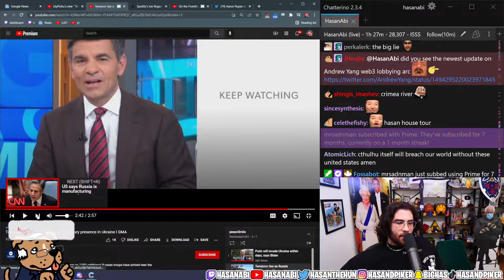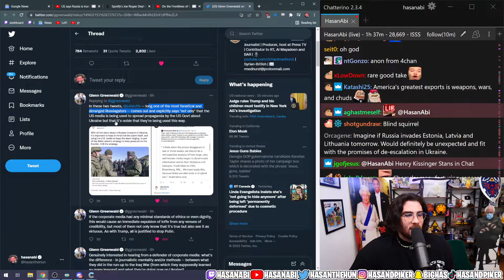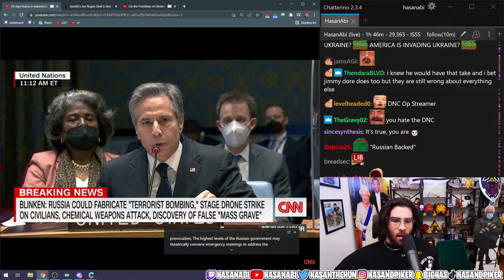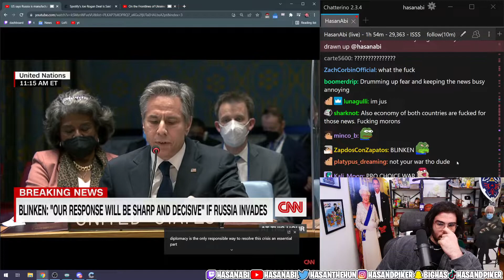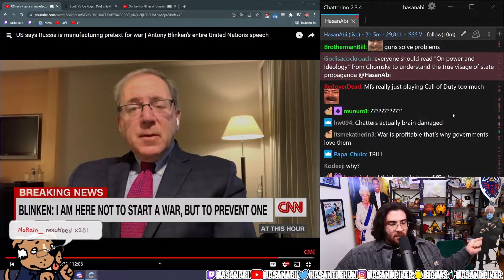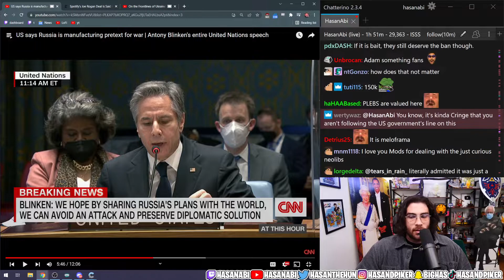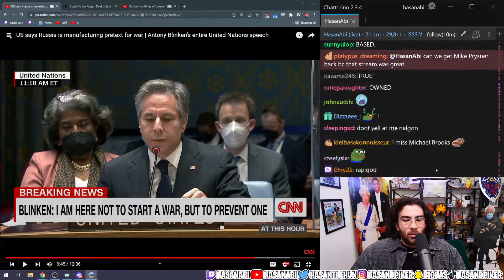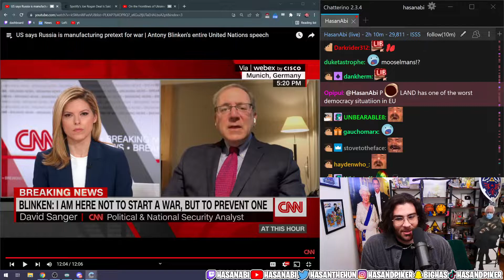Hasanabi Reacts To: Us Says Russia Is Manufacturing Pretext For War | Antony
Hasanabi Reacts to: US says Russia is manufacturing pretext for war | Antony Blinken's entire United Nations speech